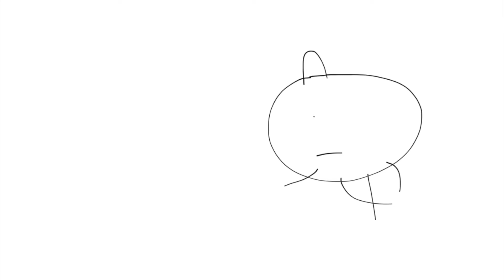Junior rides Bumper Cars and punches Factory Workers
Junior goes to Qualcomm Amusement Park and Gets Grounded